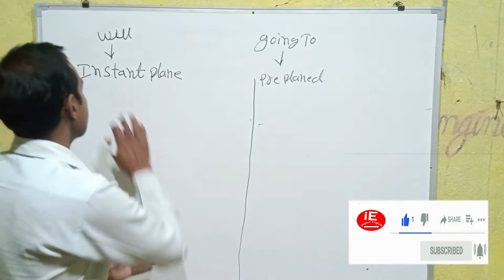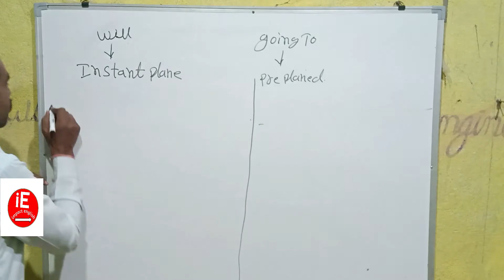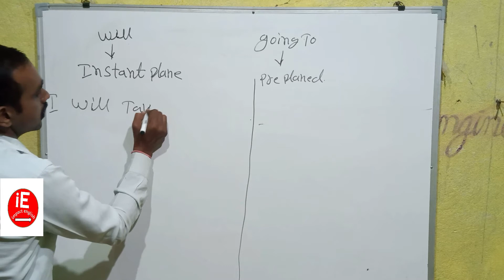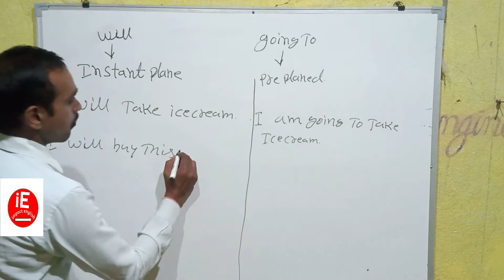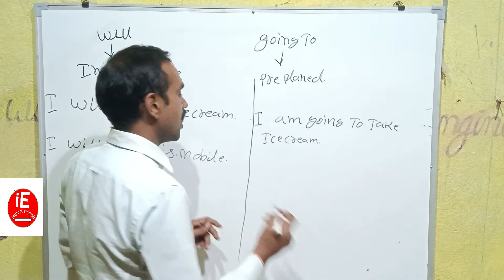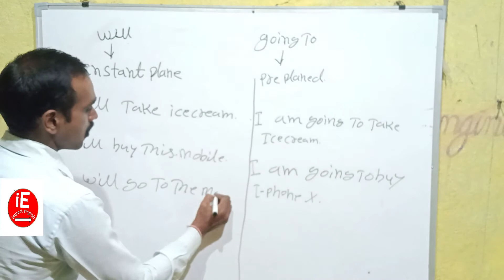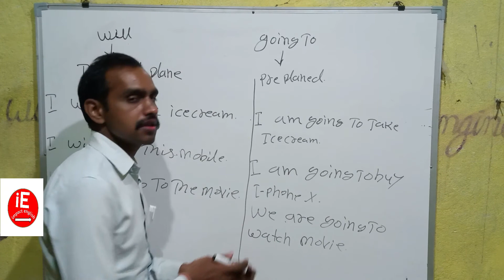Difference between will or going to